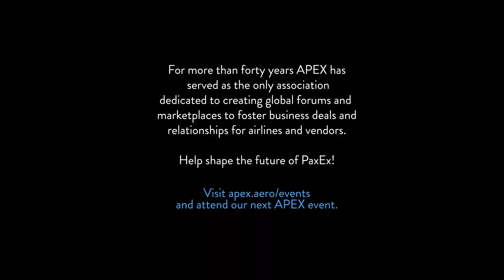APEX Insider: IAG's Dupsy Abiola on the Startup Mentality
APEX is about

Former barrister Dupsy Abiola founded her own business, Intern Avenue, in 2010 and went on to secure investment for the company on the infamous BBC television show Dragon's Den. In December 2017, Dupsy became Head of Global Innovation at IAG Group. Find out which traits she thinks are important in a start-up company and why.